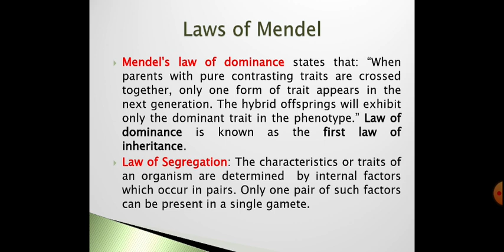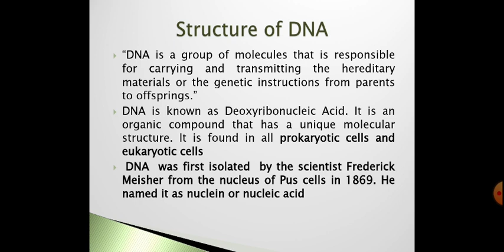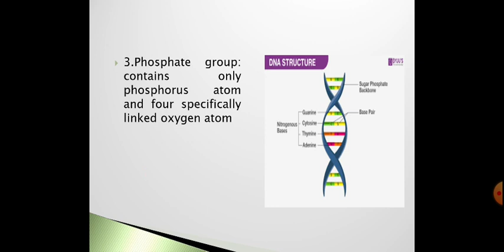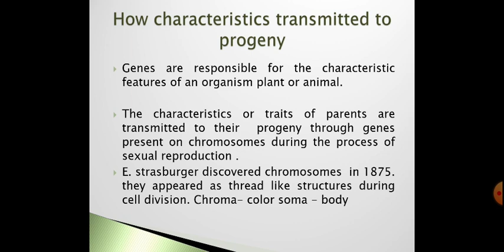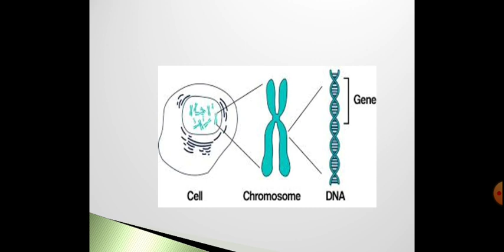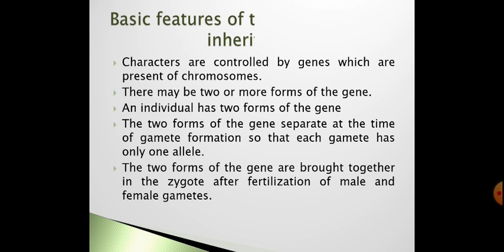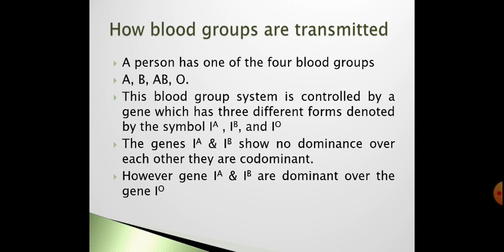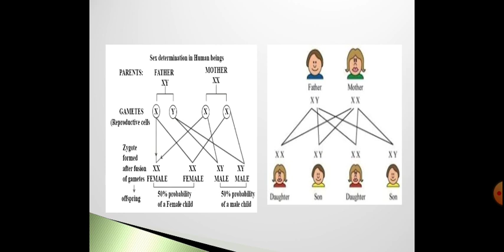CLASS 10TH LAWS OF MENDEL